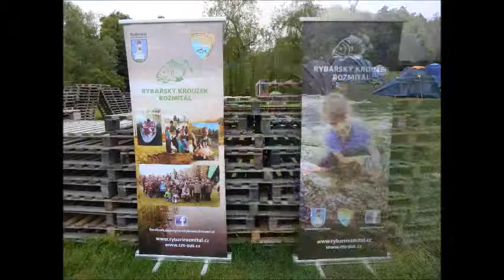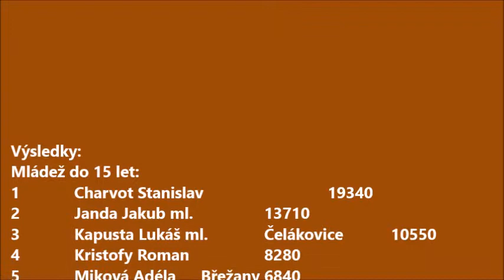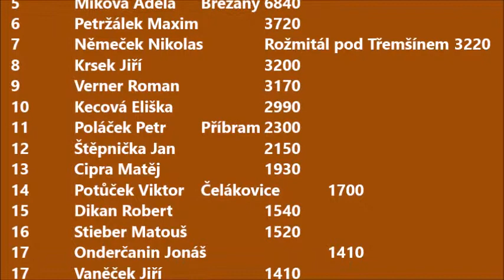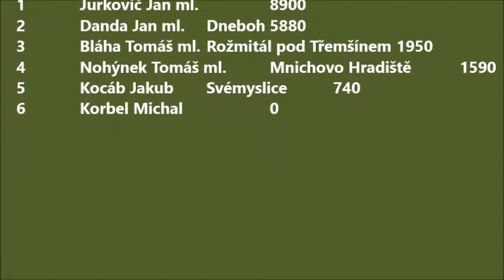Týnec nad Sázavou mládež 20 5 2017